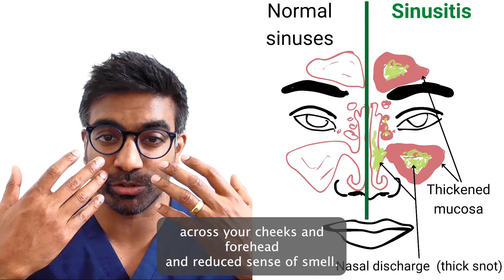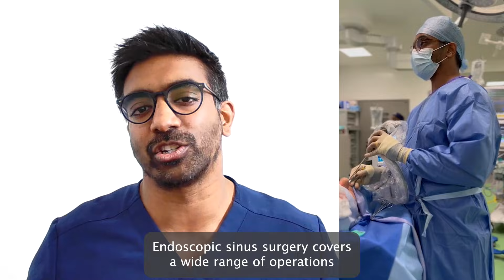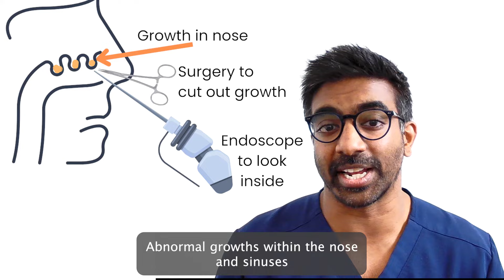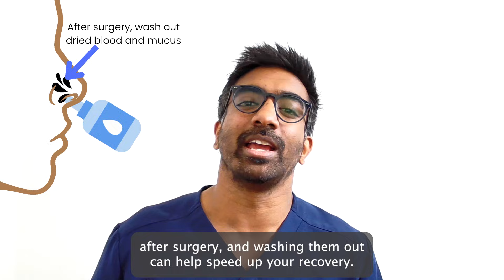Nasal surgeon explains: What is endoscopic sinus surgery?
Annakan, a consultant ENT and nasal surgeon, explains what endoscopic sinus surgery is and why it might be helpful for some patients. He explains what the sinuses are, the problems that can occur with sinusitis. He also discusses the risks involved in endoscopic sinus surgery and what you should  do after surgery.